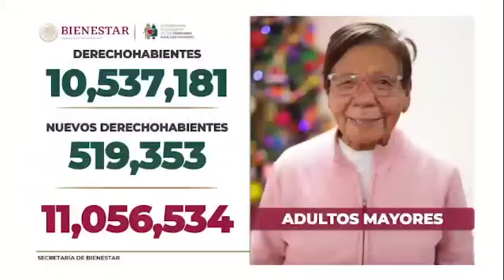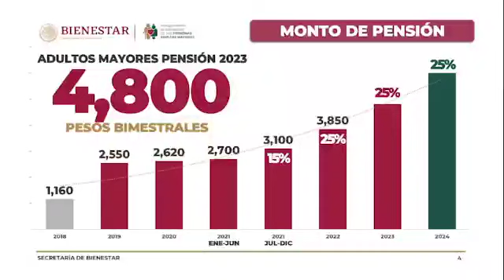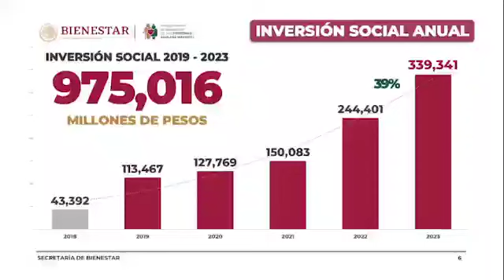Secretaría Dispersión de fondos para adultos mayores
_Se combinarán todavía los bancos particulares con el banco de Bienestar, pero después será solo el banco de Bienestar el donde se podrá cobrar esta pensión_

Se está concluyendo la construcción de las 300 mil sucursales del banco de Bienestar
Secretaria de Bienestar
Ya se beneficiaba a 10,537,181 derechohabientes, a quienes se agregaron 519,353 para un total de 11,056,534 beneficiarios.

La inversión social en 2023 será de 339 mil 341 millones de pesos.

Con esto la inversión social de enero a febrero de 2023 será de 52 mil 689 millones de pesos.

Aumenta a 4800 pesos bimestrales. De 2019 a 2023 la inversión social representará la cantidad de 975 mil millones de pesos, y solo para 2023 se espera una inversión de 339, 341 millones de pesos.

La dispersión  de los recursos para la pensión de adultos mayores se dará según la letra con que comience el primer apellido y se hará conforme al siguiente calendario
A,B,C  miércoles 4
D,E,F,G,H  Jueves 5
I, J,K,L,M  viernes 6
N,Ñ,O,P,Q,R  lunes 9
S,T,U,V,W,X,Y,Z martes 10.

El operativo de pago en efectivo que todavía se acostumbra en algunas localidades alejadas, se realizará del 9 de enero al 5 de febrero.

Se recomienda estar pendientes de la convocatoria que se realice en cada comunidad.